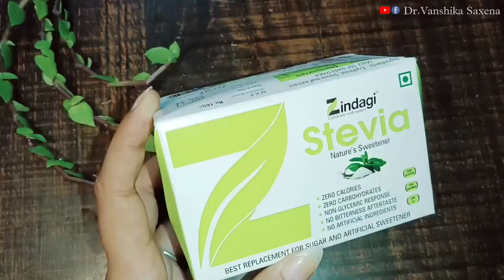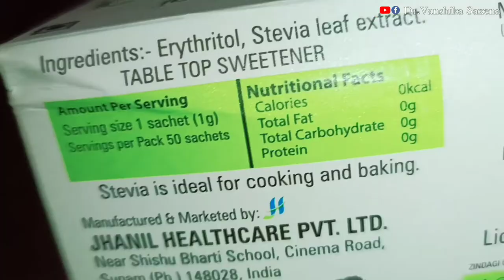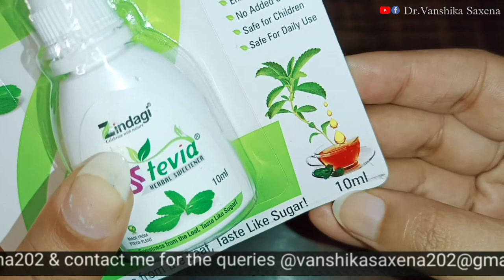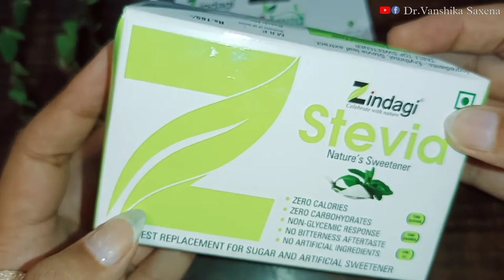Best & Natural Sugar Substitute STEVIA AND FOSSTEVIA from ZINDAGI |Dr. Vanshika saxena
Best Ring Light With Stand Which i use
Cheapesft ring light

100% EFFECTIVE TREATMENT OF CANCER IN JUST 90 DAYS | PAPAYA LEAF TEA RECIPE

PART-2 | BIOSLIM TABLETS | FAIR RESULTS OF BIOSLIM TABLETS | क्या सच में यह काम करती है? हां/नहीं?

बिना मेकअप किए भी आप दिख सकती हैं बेहद खूबसूरत | How to Look Beautiful Without Makeup

अगर आप इन चीजों के साथ दवाइयां खाते हैं तो सावधान हो जाइए | Dr Vanshika saxena

Must watch at least once | अपने होठों के रंग से जानें अपनी सेहत का राज | Dr Vanshika Saxena

How to stop ANXIETY ATTACK | मिनटों में राहत दिलाते हैं यह 6 तरीके दिमाग को मिलता है सुकून

कब और किस दर्द में कौन सी सिकाई करनी चाहिए हमें | बर्फ से सिकाई और गर्म पानी से सिकाई

What is jal neti ? | Benefits of jal neti | जल नीति क्या है? | जल नीति से क्या फायदे हैं?